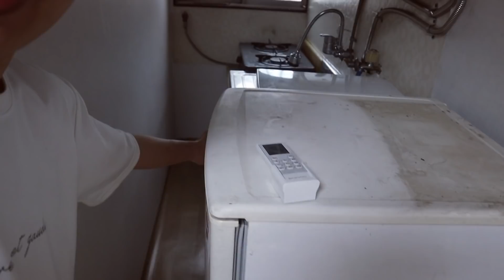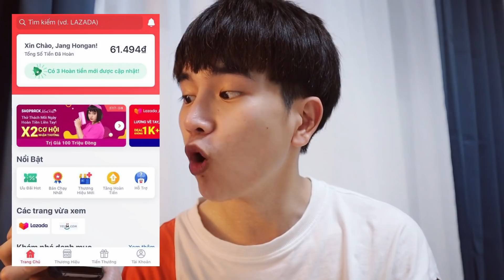Bắt đầu cuộc sống mới ở Seoul: Ngôi nhà 10 triệu đồng ở Hàn Quốc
Link để nhận khuyến mãi 50k vào tài khoản khi tải Shopback nè: